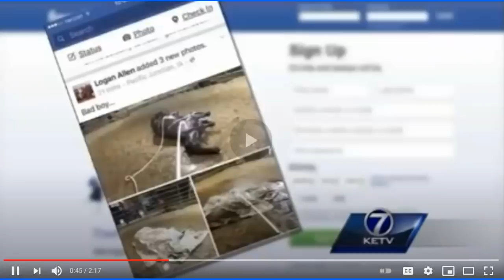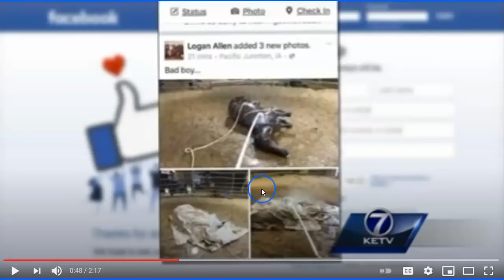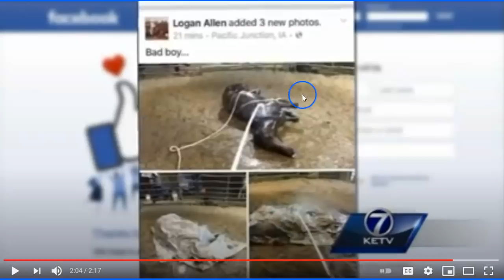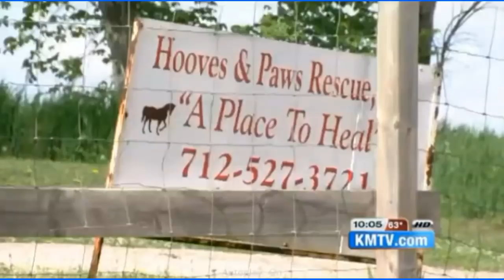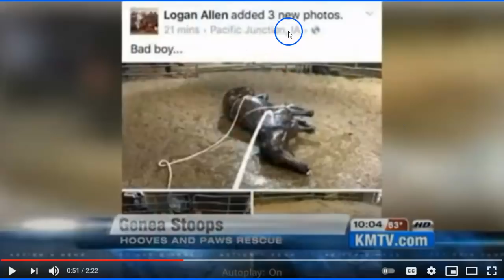Logan Allen Horse Training Or Abuse? Waterboarding A Horse Is NOT Desentizing